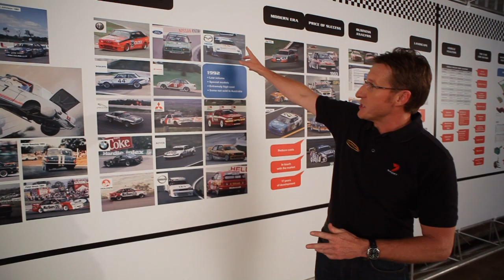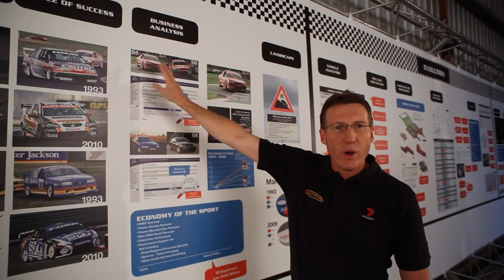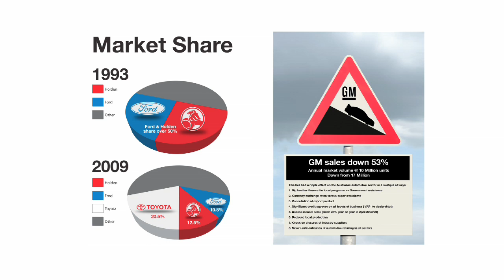Car of the Future Background by Mark Skaife